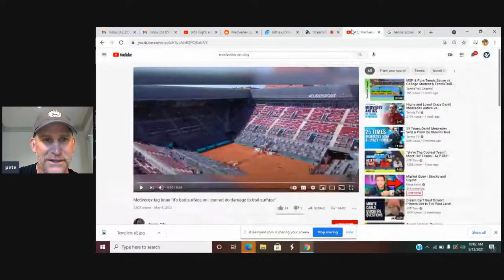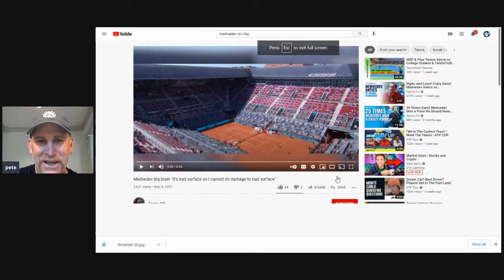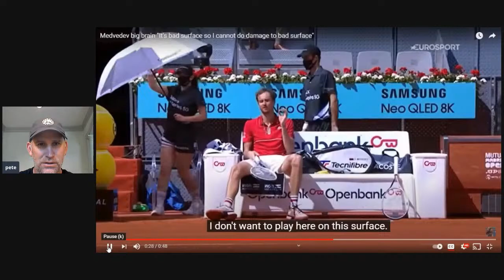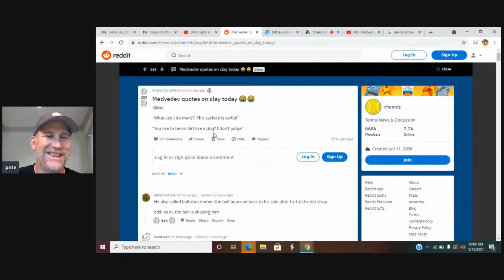Why Does Medvedev Suck on Clay?